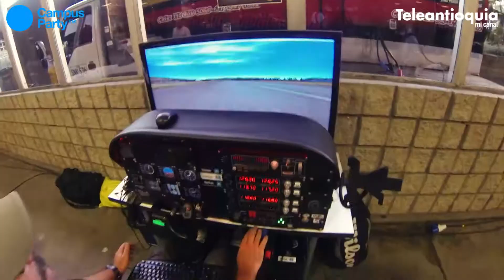Campus Party 2013 - Día 1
Así se vivió el primer día de Campus Party 2013, desde el Centro de Exposiciones Plaza Mayor.